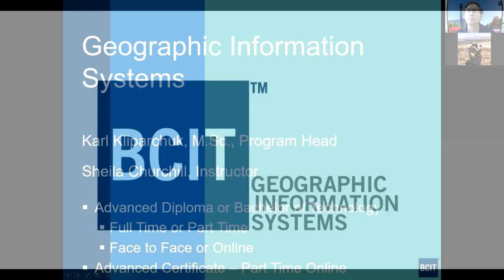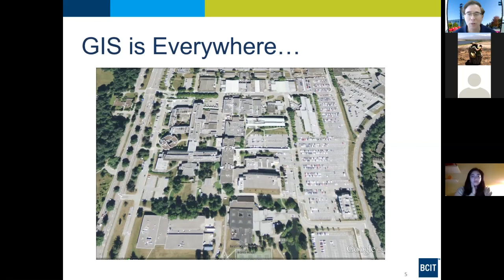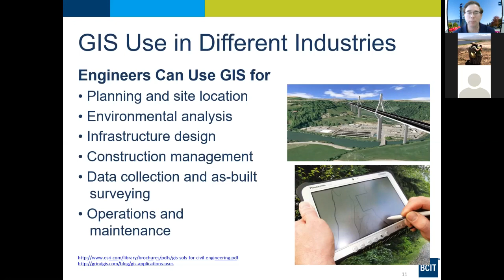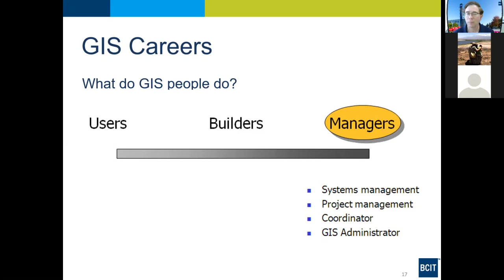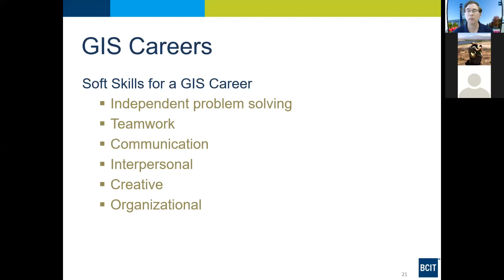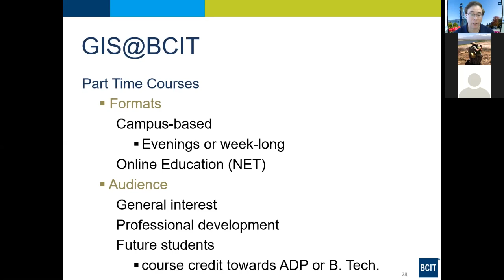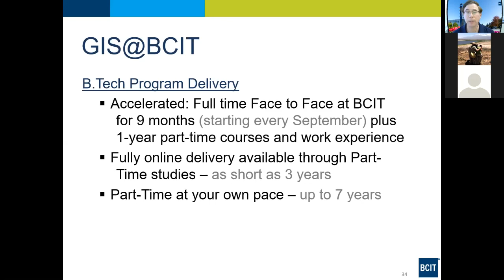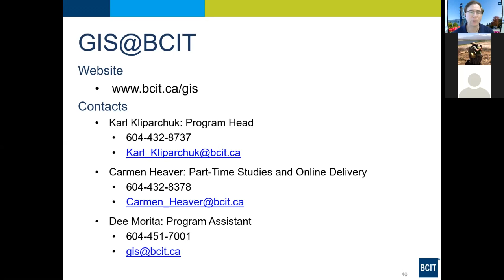BCIT Geographic Information Systems | Information Session | May 2020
This info session covers the GIS Advanced Certificate, Advanced Diploma, and Bachelor of Technology programs.
To learn more, visit: bcit.ca/gis